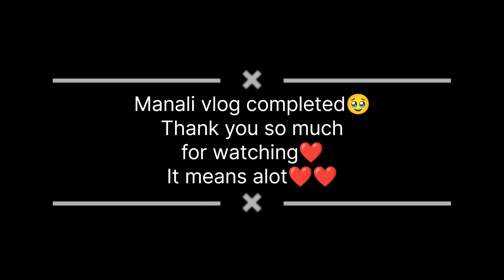Paragliding in Manali | The Finale Of Manali Vlog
Hello Guyz,

 Visit Manali in winter season. It's totally worth it. Dec - Feb is the month to visit Manali.

In this video I have done paragliding which costed me 2800 for paragliding and 500 for go pro.
In my view 4 to 5 days are required to explore manali.
If you are planning for four days trips. It will cost you nearly 12k max/ person including your travelling.

We travelled from mumbai. Mumbai (train) --- Delhi(Bus) Manali